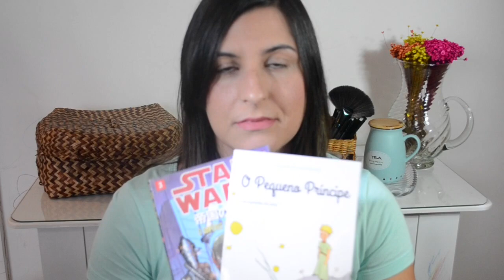COMPRINHAS DO BRÁS | MÃE E FILHA | ROUPAS ATE 59,90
Comprinhas do Brás mae e filha isso minhas escolhas espero que curtam esse video e minhas roupas!

NÃO DEIXE DE COMPARTILHAR COM SUAS AMIGAS.

👇link dos vlog da Feirinha curtam bastante... e já façam os planos ... huuuu❤❤